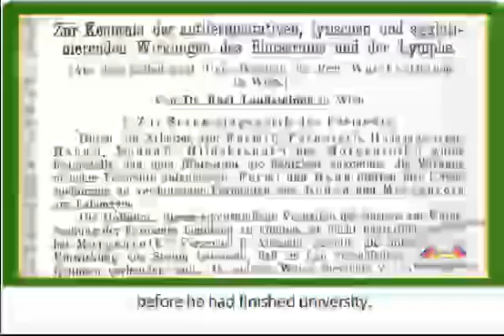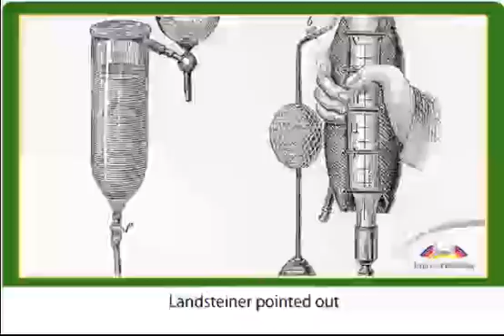Blood types. Action 11grade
Blood types